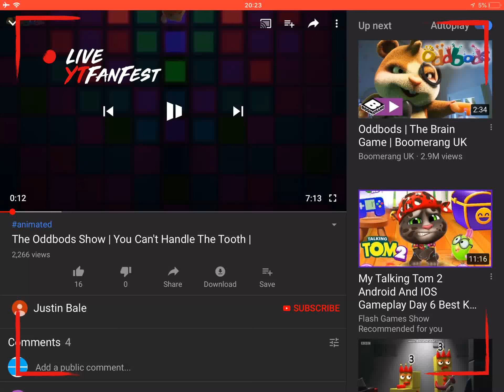Oddbods in live